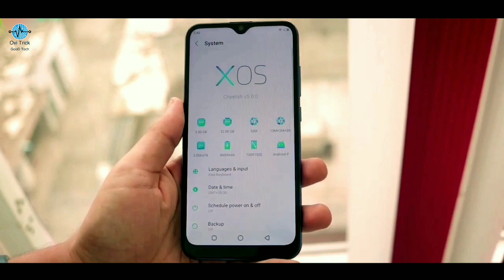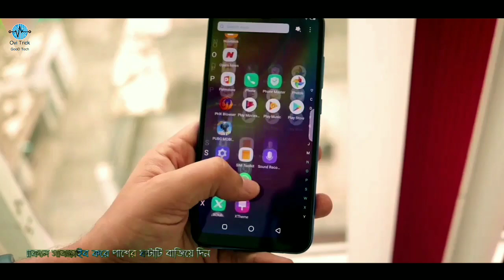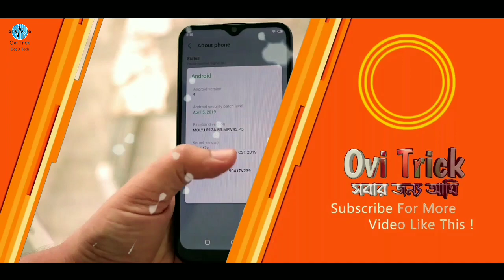Infinix s4 full Review in Bangla ( কমদামে ৪ কেমেরা) 🔥 OviTrick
Infinix S4 full Review Review  'Nebula Blue'. The S4 is the successor to Infinix S3 & S3X. It's unique for its water drop display, glass sandwich design and triple camera set up  paired with a whopping 32MP selfie camera and up to 6GB of RAM/64GB Storage. I reviewed the 32GB/3GB variant which comes at a much lower price than the S3 was as at its launch but is it worth the upgrade?

32GB/3GB variant price in Bangladesh 12,990 TK

Video clips credit GT hindi